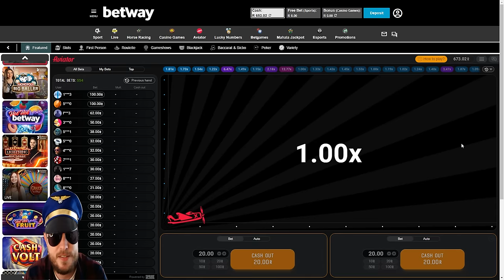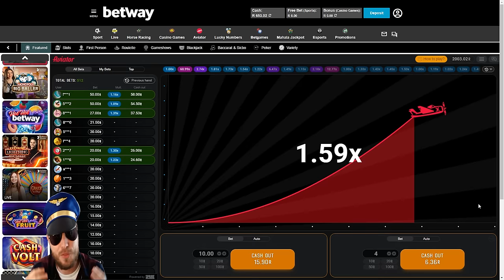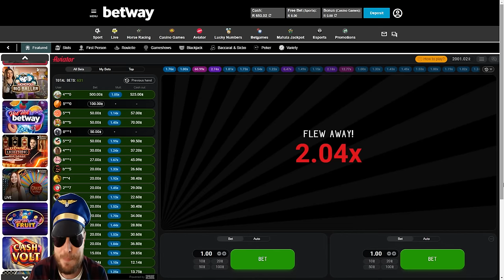Aviator - Picking up a Quick Big Win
Howzit punters, your Aviator captain here! Betway now offer the Aviator game, so I thought I'd jump in and try my luck. I had recorded an Aviator session before this but it didn't go too well, so I thought I'd come back and take on the Betway Aviator game again.

I got really lucky with a big win as it was showing flames the previous rounds, and I managed to cash out while playing 2 boxes, one at 20x and the other at 49x, just before the place flew away!

Thanks for tuning in and I'll catch you in the next video! Captain out!

1️⃣ You can place one bet or two, so decide which is better for you.

2️⃣ Enter your stake amount in the bet box (R1 min, R2 000 max) and wait for the round to start.

3️⃣ The win multiplier starts at 1.00x and increases as the plane flies higher.

4️⃣ Decide when to take the money by clicking on the Cash Out button, which will instantly multiply the odds you see by your stake.

5️⃣ If successful, your winnings are added to your account balance immediately. If you fail to Cash Out before the plane flies away, then your bet will lose.